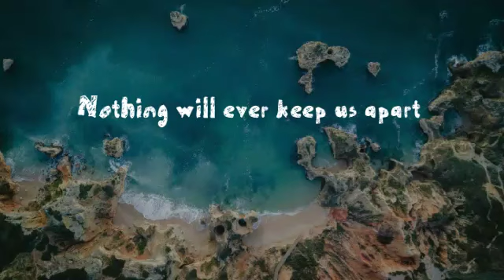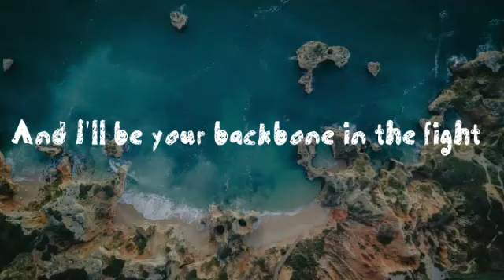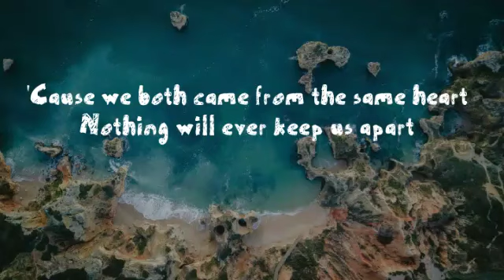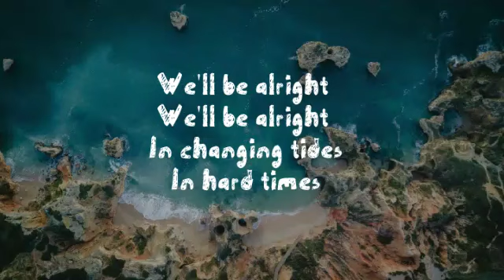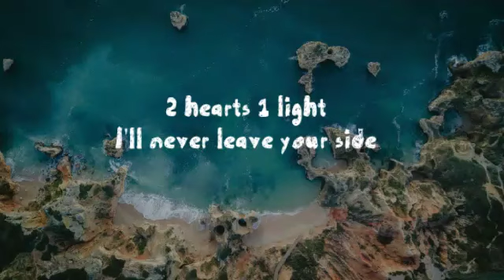IN THE CITY - Changing tides [Lyrics Video]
I make this video lyric because I think this song explains about my demotivated me and my high spirit. Cause we both came from the same heart. So the spirited me will always support the demotivated me. Stay strong dearself ! We'll be alright💪